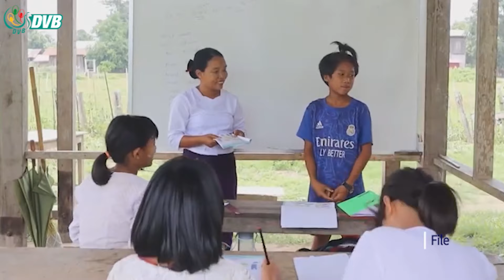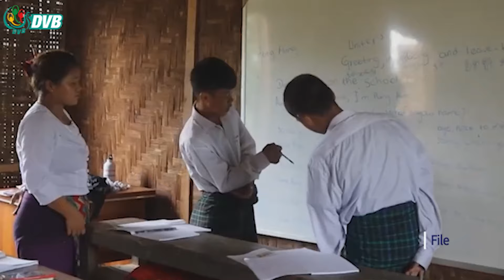KIA ရွာတွေမှာ စာသင်ကျောင်းတွေ ဖွင့်ပေမယ့် ဆရာ/ဆရာမ လုံလောက်မှုမရှိ - DVB News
ဖားကန့်မြို့နယ်ထဲ ကချင်လွတ်လပ်ရေးတပ်မတော် KIA သိမ်းပိုက်ထားပြီဖြစ်တဲ့ ကျေးရွာတွေမှာ စာသင်ကျောင်းတွေ cလှစ်ထားနိုင်ပေမယ့် ဆရာ/ဆရာမ လုံလောက်မှုမရှိတဲ့ အခက်အခဲ ဖြစ်နေတယ်လို့ သိရပါတယ်။